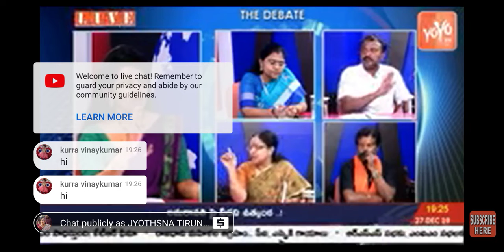TDP LEADER JYOTHSNA TIRUNAGARI COMMENTS ON YSRCP leader on Cabinet meeting over State capital